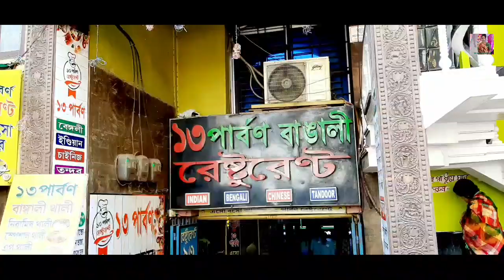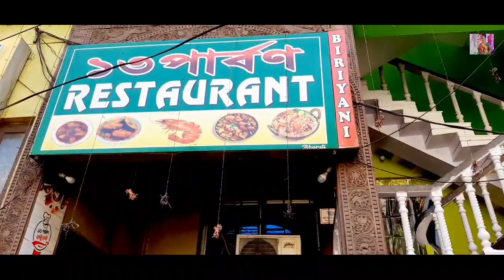BENGALI VLOG#//🏖PURI TOUR VLOG PART-4🌊SUN BATH☀️PHOTO SHOOT📷জলখাওয়ার থেকে শুরু করে মধ্যাহ্নভোজ😋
BENGALI VLOG#//😊🏖PURI TOUR VLOG PART-4🏝🌊SUN BATH⛱☀️PHOTO SHOOT🤗📷DRINKING COCONUT WATER☺🧉সকালের জলখাওয়ার থেকে শুরু করে দুপুরের মধ্যাহ্নভোজে আমরা কি কি খেলাম😋

PLEASE WATCH THIS VIDEO UP TO 3 MINUTES
দয়াকরে ভিডিওটি অন্তত 3 মিনিট দেখবেন তার পর লাইক, কমেন্টস,সাব্সক্রাইব ও সেয়ার করবেন
আমি এটাই বলতে চাইছি যে কেউ দয়াকরে কোন স্প্যাম কমেন্টস করবেন না কারন এটা উভয়ের পক্ষে ক্ষতিকর...ধন্যবাদ সকলকে🙏🏻